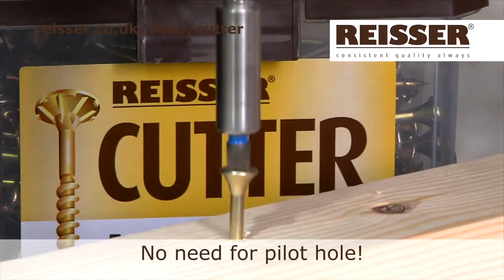Reisser Cutter Screws - High Performance Wood Screws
Reisser Cutter Screws are a high performance wood screw. No pilot hole necessary.